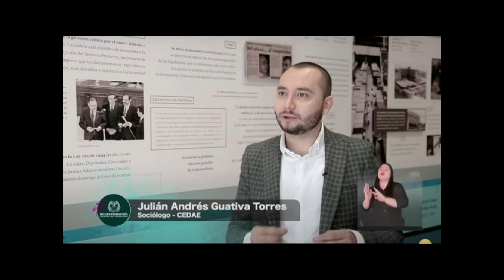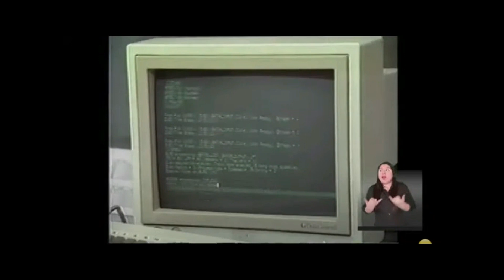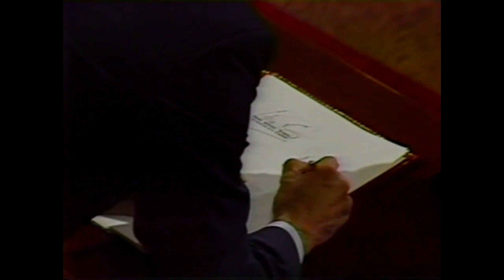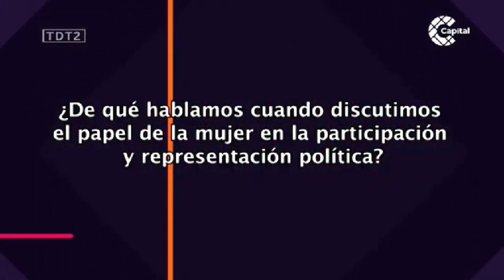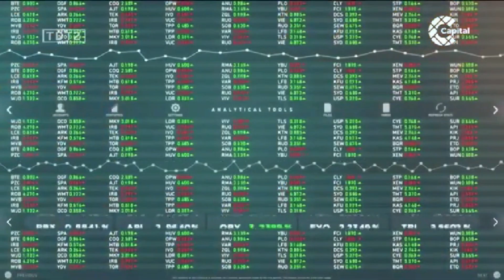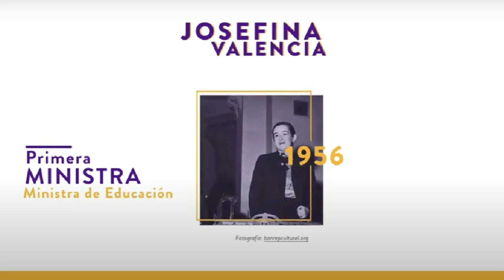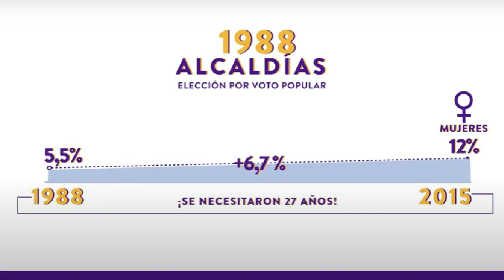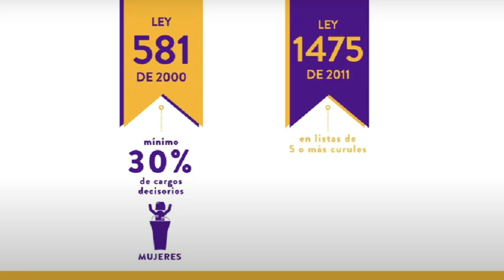Democracia Representativa a la Democracia Participativa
Capítulo 3 del Diplomado Institucional sobre Democracia Participativa y Ciudadanía Activa, realizado el 14 de junio de 2023.

Actividades de aplicación de Conocimiento:

1.  Comparta este video con 5 amigos y pídales que expresen sus puntos de vista en la caja de comentarios, luego envíe los nombres de usuario de los 5 comentarios a el WhatsApp .

2. Grave un audio de máximo un minuto, explicando con sus propias palabras cual es la diferencia entre democracia representativa y democracia participativa.

Producido en Colombia por la Fundación Siglo XXI de Educación para Adultos y el Colegio Siglo XXI.